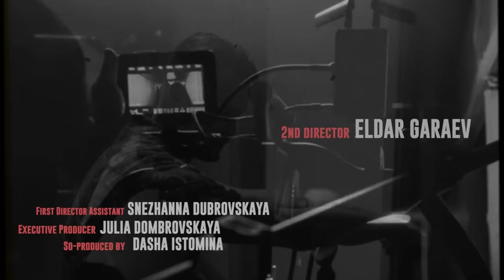Mnogoznaal - Гостиница Космос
Directed by VISNU
Screenplay VISNU x FORTNOXPOCKETS
2nd Director ELDAR GARAEV
First Director Assistant -  SNEZHANNA DUBROVSKAYA
Executive Producer - JULIA DOMBROVSKAYA
So-produced by DASHA ISTOMINA
Art Director ANTON MOTOVITSA
Art Director Assistants - EGOR KOLISHKIN x ALEXANDER CHERNISHEV
Grimm by SERGEY ROMBOK x MARIA PONKRATOVA
Technical Assistants   - ROMAN SHERBIN x NIKITA SVIRS x FEDOR ASOKIN x EGOR CHEREZOV
Camera Technic - ILYA POLYANIN
Cast by VISNU
Edit by VISNU
Color by VISNU
Photographer SASHA SAHARNAYA
SPECIAL THANKS OTVINTAG SHOP